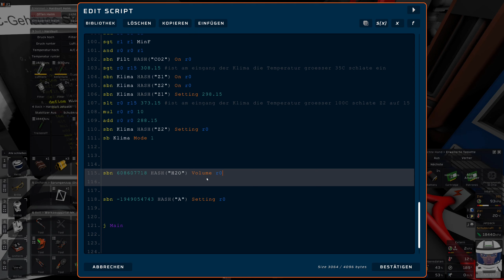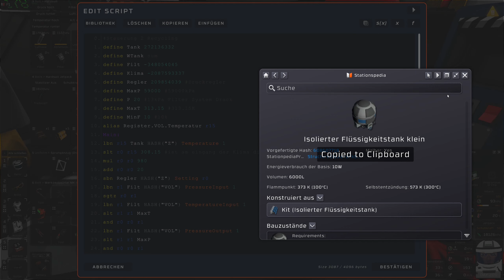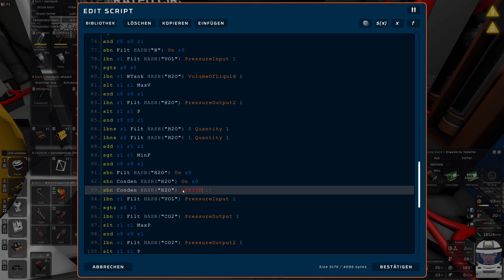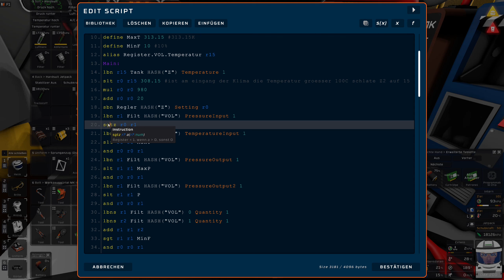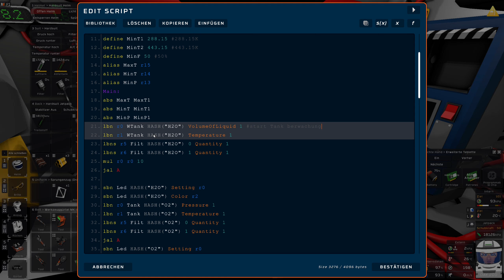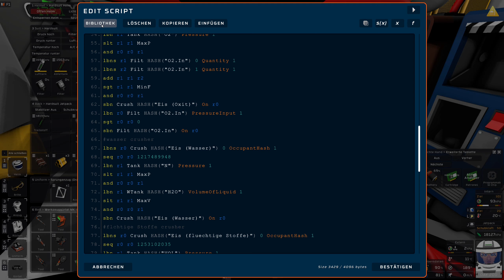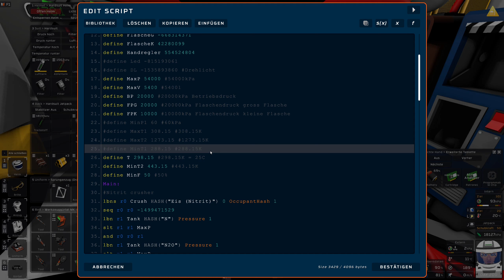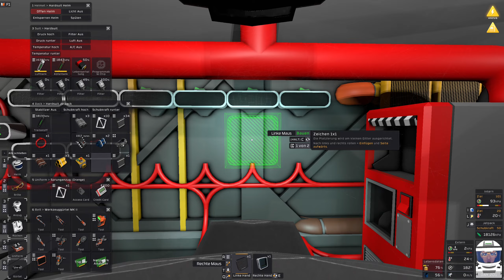Mars let's play #097 – Es sind Liter nicht Bar. lol | Stationeers